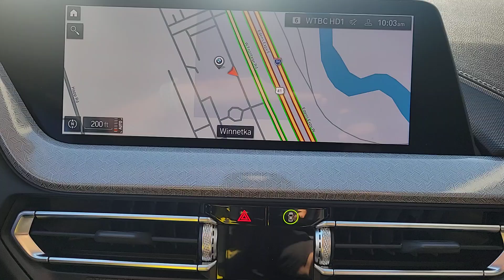2022 BMW 2_Series M235i xDrive IL Chicago, Evanston, Highland Park, Deerfield, Northbrook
Pre-Owned 2022 BMW 2_Series M235i xDrive available at Fields BMW Northfield located in 700 Frontage Rd, Northfield, IL, 60093. Servicing the Chicago, Evanston, Highland Park, Deerfield, Northbrook area.

This could be the car for you, the  2022  BMW 2_Series.  The sporty and efficient 2 Series knows that exciting things can come in compact packages. With agile handling, high-performance engineering, and luxurious refinements, it makes every drive exhilarating. The following are some of this vehicles highlighted options: Pre-Collision System, Intelligent Auto on/off High Beams, Panoramic Roof, Lane Departure Warning, Navigation System, All Wheel Drive, Keyless Entry, HANDS-FREE LIFTGATE, Heated Mirrors, Keyless Start. We all crave something. Give in to your craving for driving pleasure. Drive the 2 Series today.